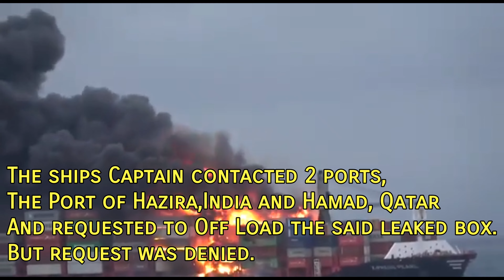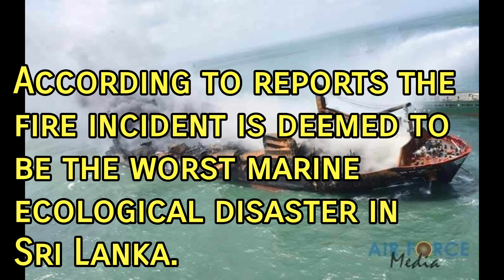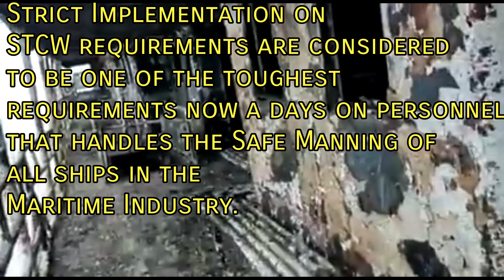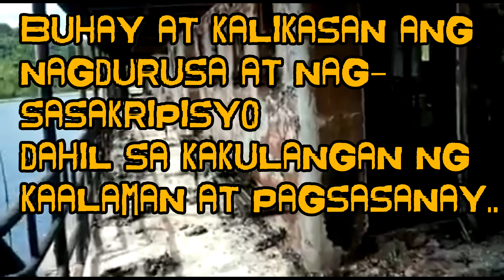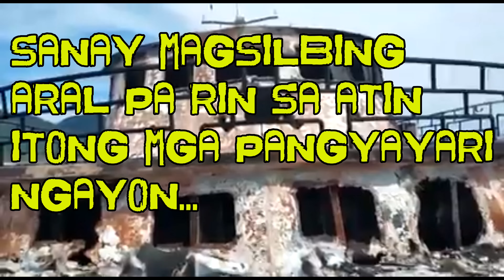NASUSUNOG NA BARKO | MV XPRESS PEARL | MV KARYA INDAH | MAGKASUNOD NA TRAHEDYA SA KARAGATAN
02 June 2021

     Please comment also below para makuha ko ang inyong mga opinyon.Kung meron kayong nais iparating or topic para sa mga next vlog ko po ay open po si @Ka Adaps TV sa inyong mga suggestion.Keep safe po mga Idol.

   Para sa mga gustong magpa Shout Out!
Comment lang kayo sa comments section para or pm me on my FB account:Ka Adaps